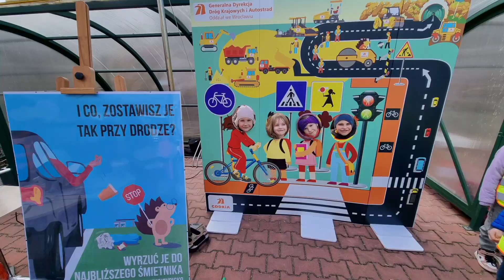Piknik Bezpieczeństwa we Wrocławiu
Wspólnie z przedstawicielami służb, które codziennie dbają o nasze bezpieczeństwo zorganizowaliśmy z okazji Dnia Drogowca i Transportowca Piknik Bezpieczeństwa. Celem spotkania było przypomnienie zasad bezpieczeństwa podczas zbliżającego się długiego weekendu majowego oraz nadchodzącego okresu wakacyjnego.